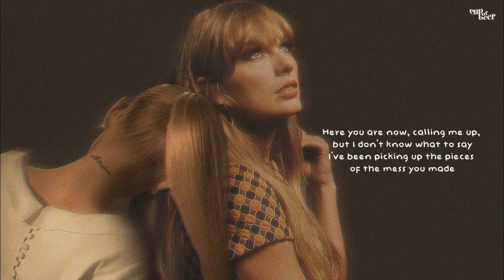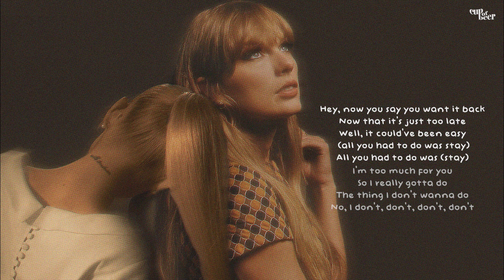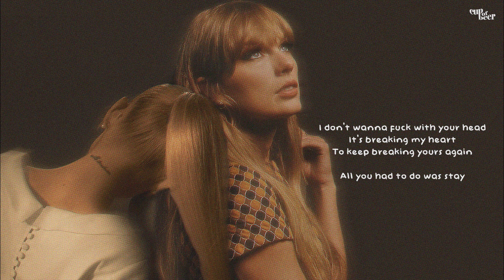all you had to do was stay x don't wanna break up again (mashup) Taylor Swift ft. Ariana Grande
[Requested Mashup]
-with lyrics
Ariana Grande - dont wanna break up again
Taylor Swift - all you had to do was stay